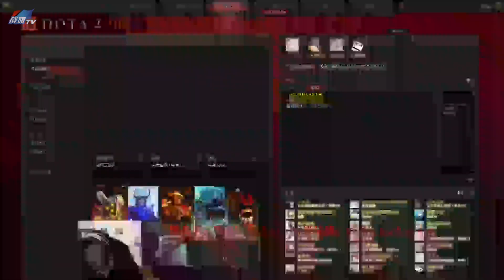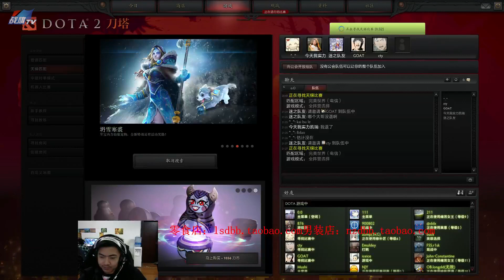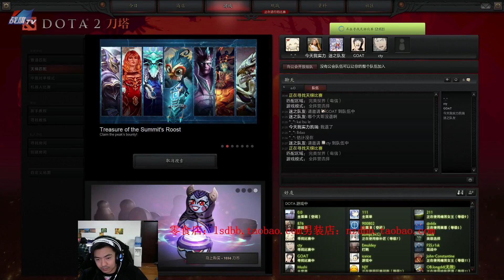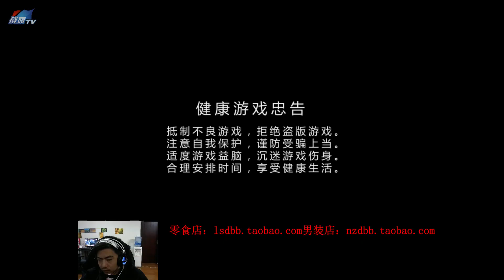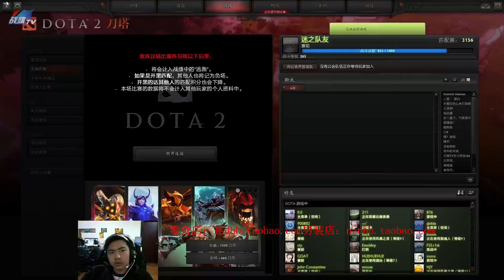【Burning Dota 2 Live 直播#348】与鼠大王酒神开黑被虐翻盘各种节奏 超清 Spectre party with 2009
酒神 - 伍声2009, B神 - Burning, 奶哥哥 - LGD.DD Dota 2, P神 -

PIS 直播频道 （陆续更新中）